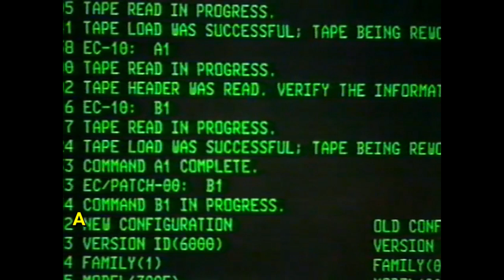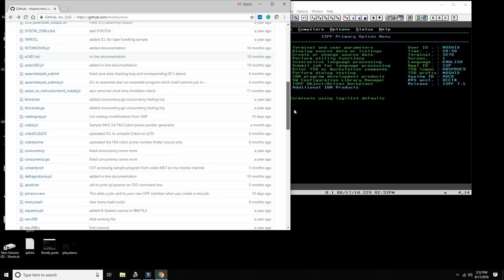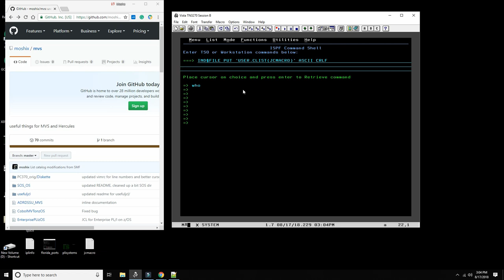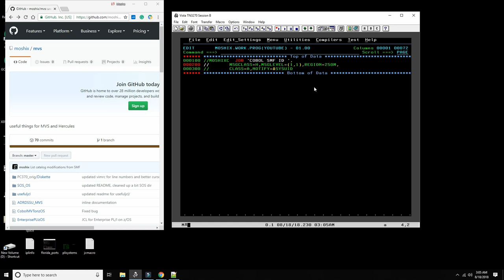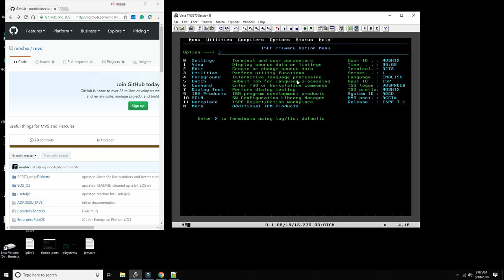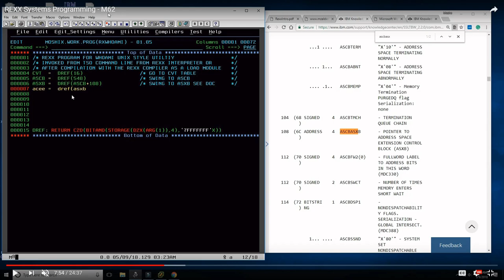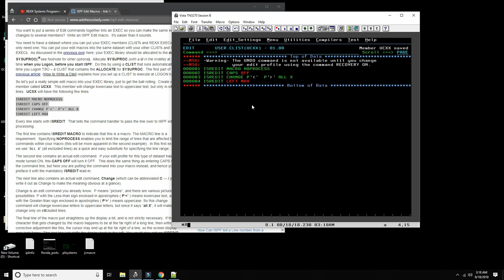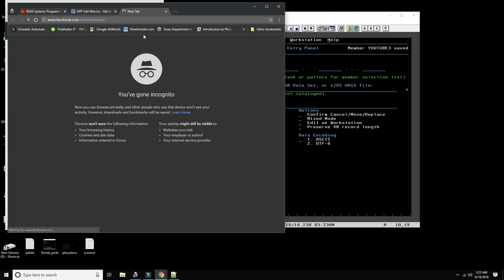Automate your ISPF editor with CLIST and REXX macros - M81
In this video we show how to use macros to automate your ISPF editor in MVS or z/OS on the example of a job control language (ie JCL)  job card.

 ISPF provides an API to modify and enhance the behavior of the standard ISPF editor. CLIST, REXX and even Cobol or Assembler could be used to interface with the API.

To apply for a free MVS logon visit: moshix.duny.net with your browser and fill out a simple form.